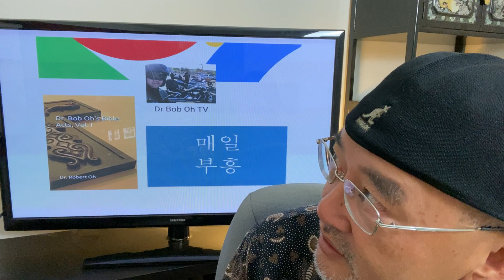매일 부흥: Day 98 - 한마음으로 찐하게 기도! 사도행전 1:12-26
몰아치는 파도와 같은 중보기도에 참석해 보신적이 있나요?  2000년전에 성령 하나님의 기도 모임에는 그랬다고 하네요.  오늘 우리도 한번 체험해 봅시다! 할렐루야!

밥오 (Bob Oh) 교수는 버클리대학에서 철학을 공부 하고 훌러 신학 대학원에서 M. Div 와 목회학 박사 그리고 영국 Oxford Center for Mission Studies (Middlesex University)에서 박사학위를 받고 지금 캄보디아 로얄 국립대학에서 철학을 가르치며 캄보디아 장로교 신학교 방문교수로 섬기고 있습니다. 저서로는 한국 규장의 ‘히어링’ 그리고 Prayer Driven Life 등 50여권 책을 집필 하였습니다.